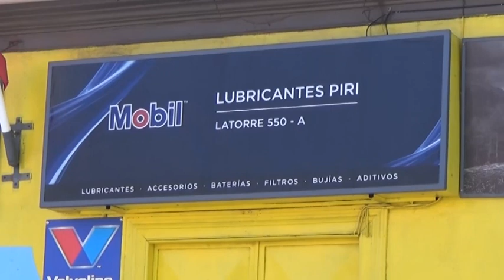La Laja Gold Rke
Un cajón peligroso que ha cobrado vidas, pero cuya naturaleza es intocada. A nice canyon at Jahuel -  Chile